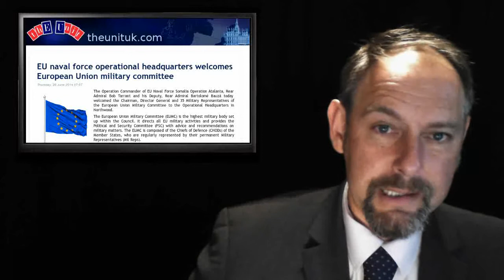ThEUnit: Mobile Data Cheap - EU Navy - Cyprus Turkey Rutt - EU and Christian Church debacle